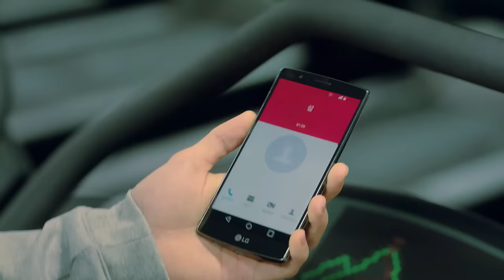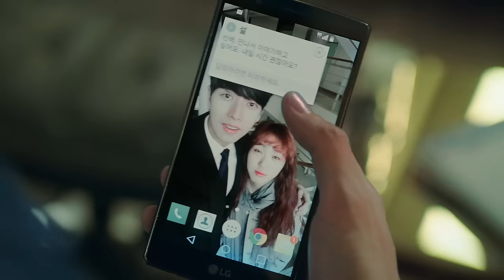[치즈인더트랩 OST] 티어라이너 - 이끌림 (Feat. 김고은) MV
'치즈인더트랩' OST, 김고은이 직접 불렀다! 유정을 향한 홍설의 진심 담은 '이끌림', 러브엑스테레오 'Hide and Seek(OST Version)' 공개!

인기리에 방영 중인 tvN 월화드라마 '치즈인더트랩'(이윤정 연출, 김남희, 고선희, 전영신 극본, 이하 '치인트')의 여덟 번째 OST가 공개된다.

 이번 OST는 특별히 '치인트'의 극 중 여주인공 홍설로 열연하고 있는 배우 김고은이 가창에 참여한 '이끌림'이 공개된다. 김고은은 유정에 대한 홍설의 마음을 담은 가사를 진심을 담아 소화하며, 녹음이 끝난 뒤에도 거듭 재녹음 의사를 표하는 등 작품에 대한 애정만큼이나 OST에도 애정을 담아 참여했다는 후문.

앞서 김고은은 신승훈의 정규 11집 '아이엠 앤 아이엠(I am...&I am)'에 수록된 듀엣곡 '해, 달, 별 그리고 우리' 참여해 뛰어난 노래 실력을 선보인 바 있다.

김고은의 열정과 노래 실력에 티어라이너는 칭찬을 아끼지 않으며 "너무 만족스러워 2월 15일 방영 분(12회 차)에 바로 삽입하게 되었다"고 밝혔다. 김고은이 부른 '이끌림'은 홍설이 유정(박해진 분)의 품에 안기며 재회하는 극적인 장면에 삽입되어 극의 몰입도를 더욱 높였다.

음원 출시와 함께 김고은의 녹음 과정을 담은 메이킹 뮤직비디오도 함께 만나볼 수 있다. 김고은이 부른 '이끌림'과 함께 공개될 곡은 러브엑스테레오(Love X Stereo)의 'Hide and Seek (OST Version)'이다. 90년대 얼터너티브 정서와 전자음악을 결합한 신선한 음악을 추구해온 일렉트로 락 밴드 러브엑스테레오는, 작년 10월 발표했던 싱글 'Hide and Seek'를 특별히 OST 버전으로 편곡해 수록했다.

 'Hide and Seek (OST Version)'는 슬픈 사랑의 정서를 숨바꼭질(hide and seek)로 표현한 정적이면서도 울림이 강한 곡이다. 특히 중간중간 강렬한 북소리가 슬프고도 먹먹하게 울려 퍼지며 신비로운 여운을 남기는 사운드가 특징이다.

 로맨스릴러 장르를 표방한 '치인트'의 독특한 무드와 잘 어우러지는 색다른 매력의 OST가 될 것으로 기대된다.